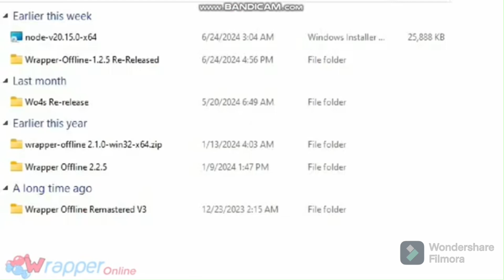GoAnimate/ Wrapper Offline Shorts | My Reaction About Wrapper offline 1.2.5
Welp, i finally GET TO use it again, EVER SINCE July 2021…